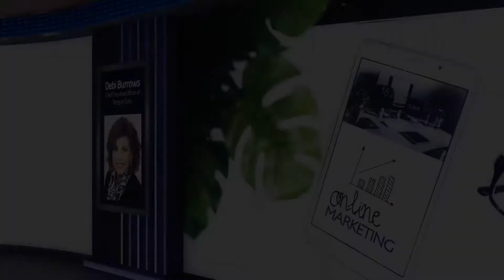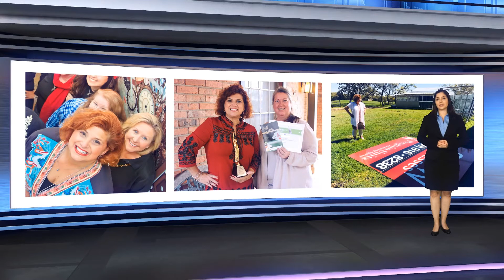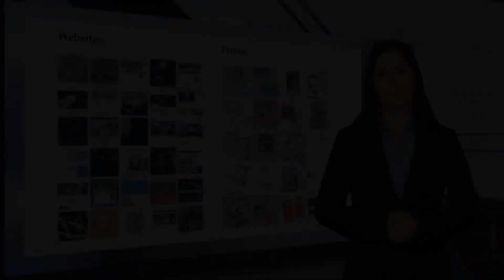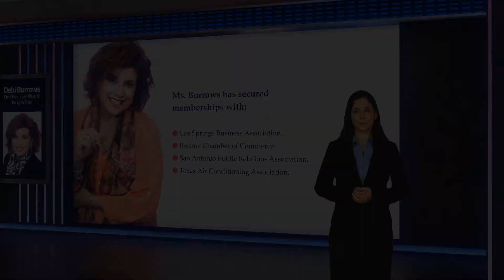Debi Burrows Shines as a Marketing Specialist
Ms. Burrows found her strength as a master marketer and storyteller with Penguin Suits.